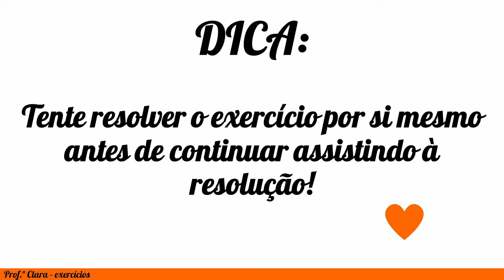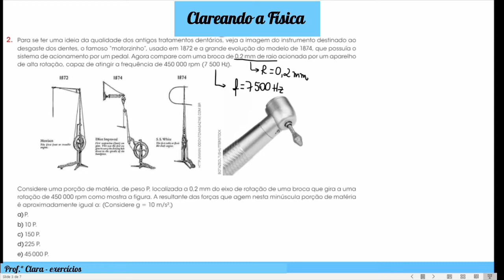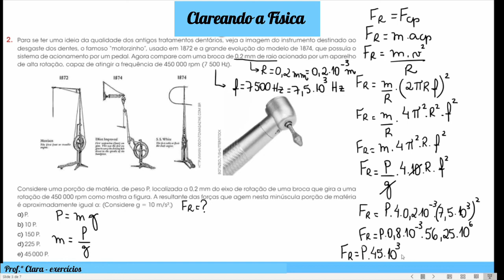Exercício - Para se ter uma ideia da qualidade dos antigos tratamentos dentários, veja a imagem do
Para se ter uma ideia da qualidade dos antigos tratamentos dentários, veja a imagem do instrumento destinado ao desgaste dos dentes, o famoso “motorzinho”, usado em 1872 e a grande evolução do modelo de 1874, que possuía o sistema de acionamento por pedal. Agora compare com uma broca de 0,2mm de raio acionada por um aparelho de alta rotação, capaz de atingir a frequência de 450000 rpm (7500 Hz).
Considere uma porção de matéria, de peso P, localizada a 0,2 mm do eixo de rotação de uma broca que gira a uma rotação de 450000 rpm, como mostra a figura. A resultante das forças que agem nesta minúscula porção de matéria é aproximadamente igual a (considere g = 10 m/s²):